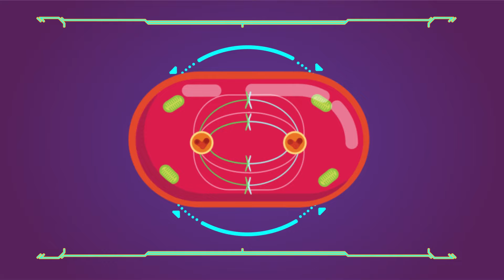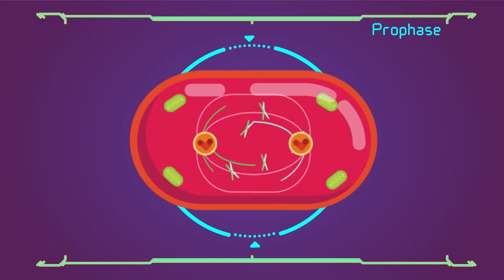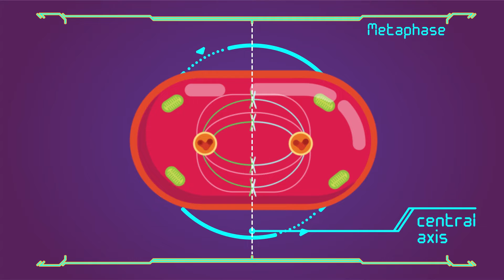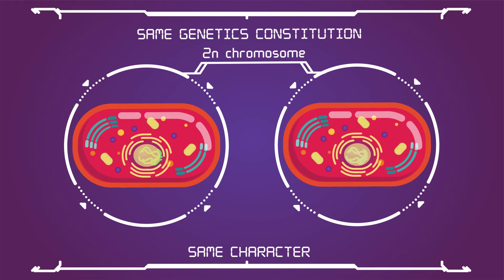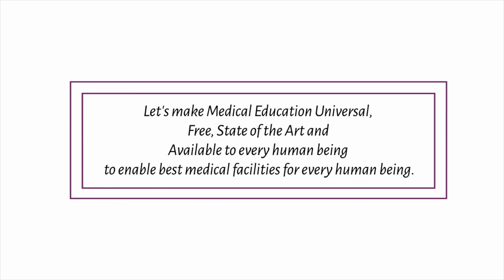What is Mitosis?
Animated Video explaining Mitosis in detail. A project of Free Medical Education​.

Have you been bored to death by Medical Education? Then join the Medical education Revolution Free Medical Education​!

Timestamp:

00:00 What is mitosis?
00:46 Interphase
01:09 Mitosis and its steps
01:19 Karyokinesis and its steps
01:29 Prophase
01:55 Metaphase
02:16 Anaphase
02:31 Telophase
02:41 Cytokinesis
03:05 Significance of mitosis
04:00 Mitosis and its steps
04:05 Support us!